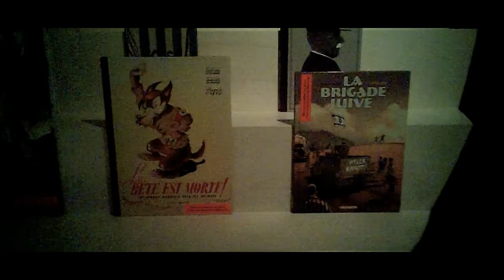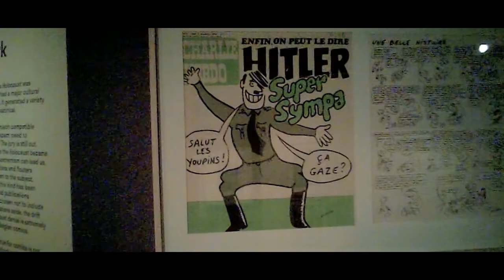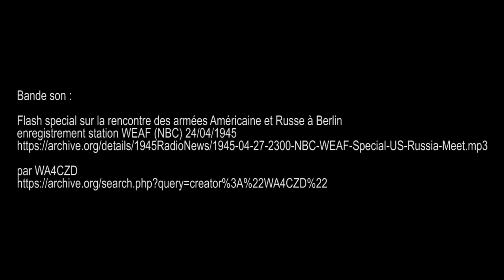expo Shoah et bande dessinée, Mémorial de la Shoah - Paris avril 2017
Bande son : Flash special sur la rencontre des armées Américaine et Russe à Berlin
enregistrement station WEAF (NBC) 24/04/1945